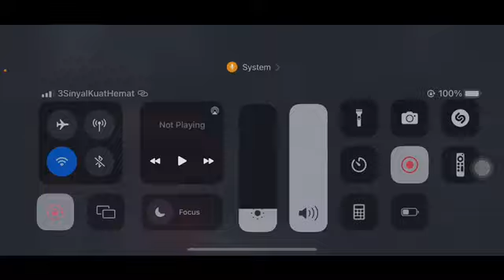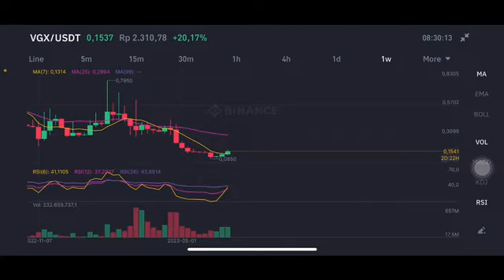VGX COIN | VGX TOKEN VGX TOKEN PRICE PREDICTION AND ANALYSIS VGX CRYPTO PRICE FORECAST 2023